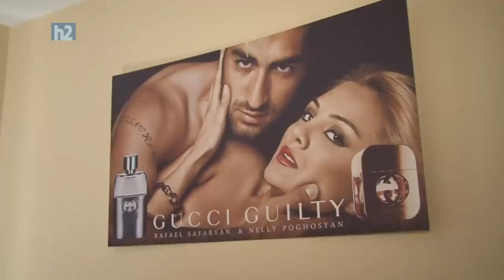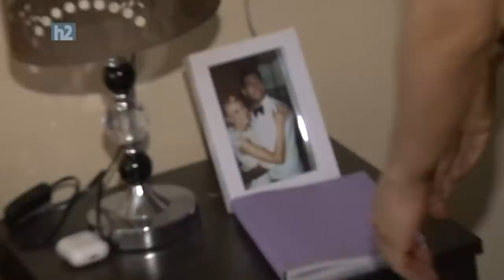Nelli Poghosyan, Rafael Safaryan, Нелли Погосян, Рафаел Сафарян, Նելլի Պողոսյան, Ռաֆայել Սաֆարյան